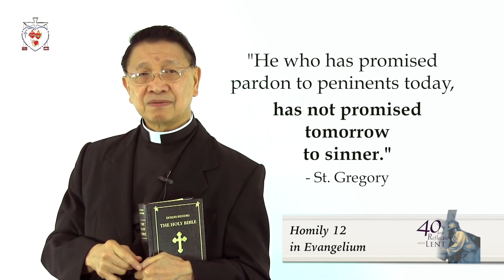40 Day Reflections into Lent DAY 8 Repent and Confess now our sins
40 Day Reflections into Lent with Fr. Edgardo "Bing" Arellano
DAY 8  Repent and Confess now our sins